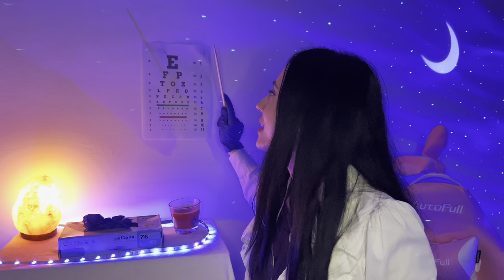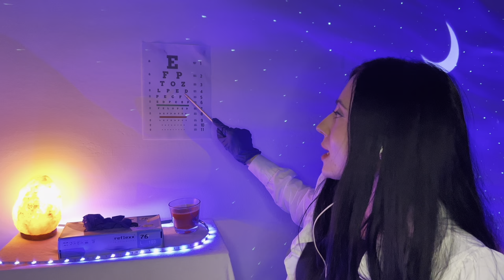OCULISTA TI SISTEMA LA VISTA | MEDICAL ROLEPLAY ASMR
Ragazzi oggi il mio canale compie 3 anni. Festeggio questo terzo compleanno con voi con un roleplay asmr speciale quello medico oculistico. Buon rilassamento cuori miei e tanti cari auguri a noi per questo nostro nuovo traguardo

✨ Peppe Devil

✨ Stefano Magnani

✨ Gianni Viglione

✨ Delux

✨ Antonella Cavallo

✨ Mara Poddighe